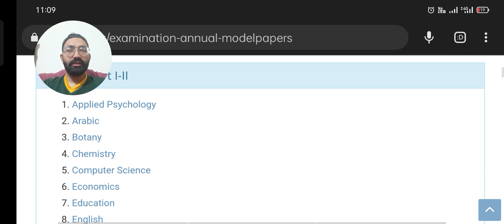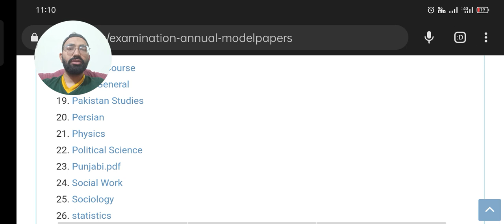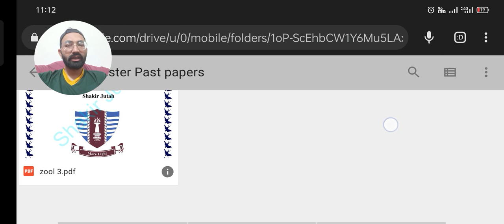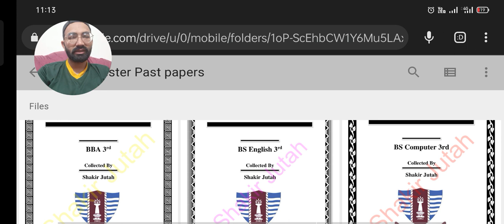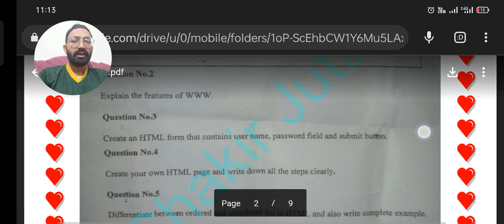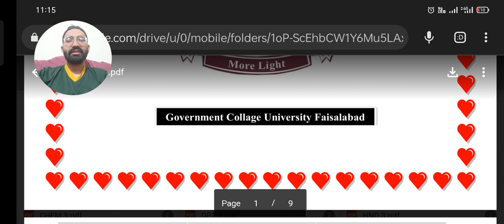Gcuf 3rd Semester Past Papers |GCUF COLLEGES EXAM 2023 | Past Paper GCUF